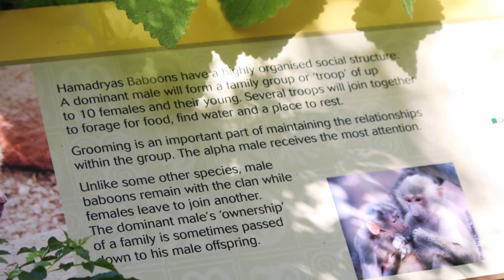Photos of Hamadryas Baboon, Perth Zoo, Jan 13, 2020